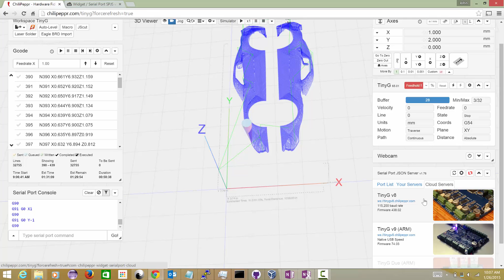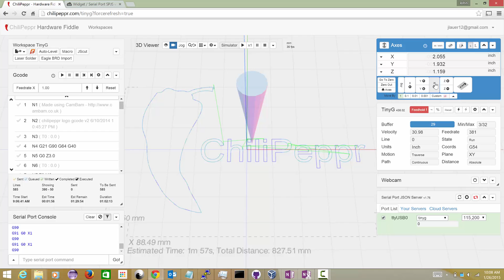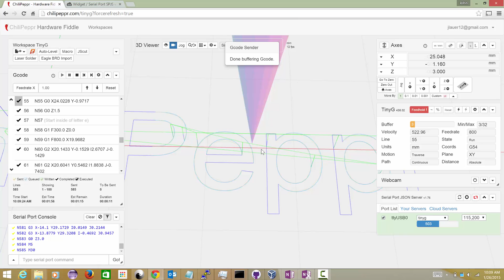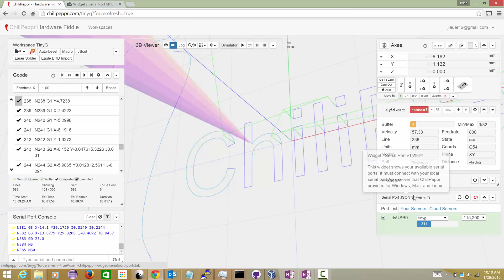TinyG's in the Cloud via ChiliPeppr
The guys at Synthetos have now made a couple devices available for everyone on the Internet to play with and run test jobs on via ChiliPeppr over the cloud. A true first for the CNC industry. There's no motors attached, rather you are running your job for real but without motor movement.